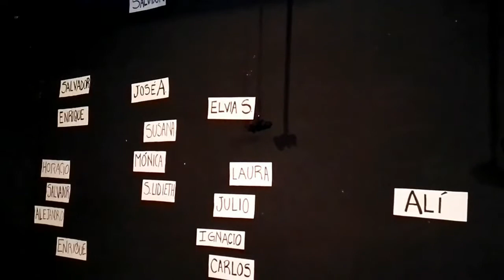SOUVENIR ASIÁTICO - LECTURA DRAMÁTICA EN LA MALDITA VANIDAD - PREMIO DE DRAMATURGIA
Coaching!!!
Method personalized training, training and training Revealing My people! #RevelandoMiPueblo
PedagogyofLove Follow medalelike, if you like! Share!MUCHLOVEANDBLESSINGS!
Método de entrenamiento personalizado, entrenamiento y formación en Revelando Mi Pueblo! dalemegusta, a la página si te gusta!

“LA PAZ INTERIOR NO ESTÁ LEJOS, SOLO DATE LA OPORTUNIDAD DE VIVIR ESTA EMOCIONANTE EXPERIENCIA”